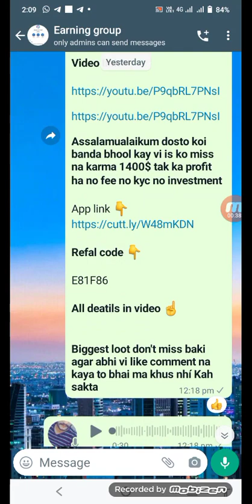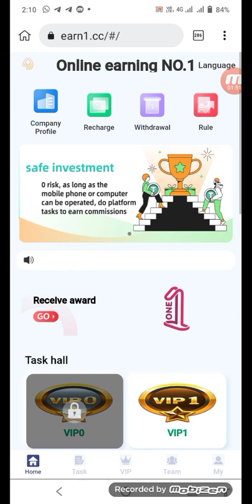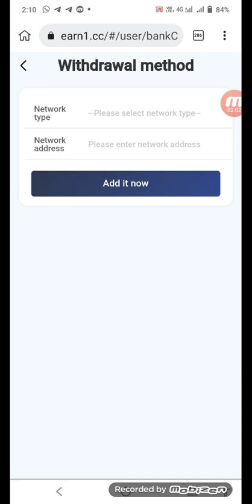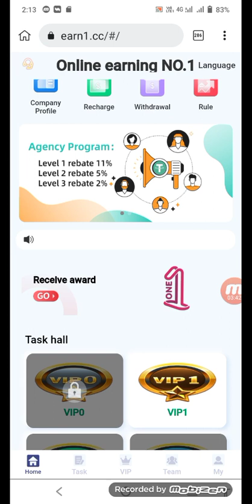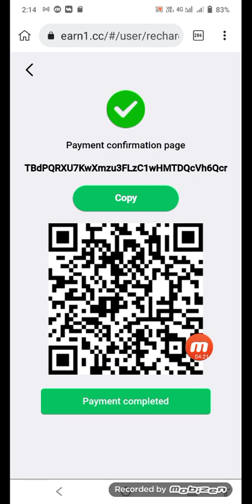New Earning site live payment paroof || How to earn money online without investment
Refal code 👇
0854680

Official group link in my telegram group